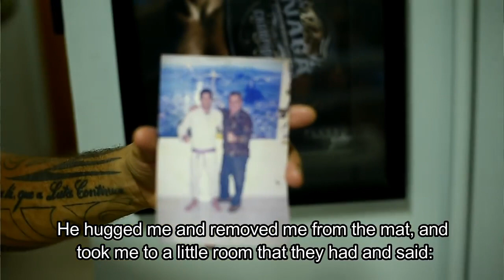Carlson Gracie tests Milton Vieira for a spot on his team